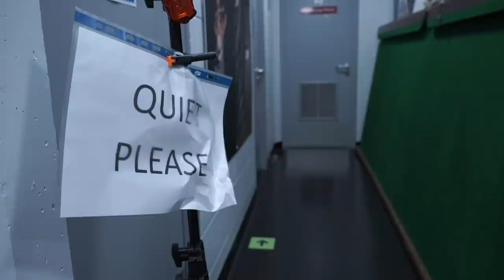INSIDE THE CRUCIBLE | 2021 World Championship